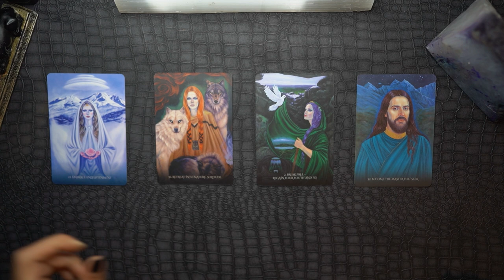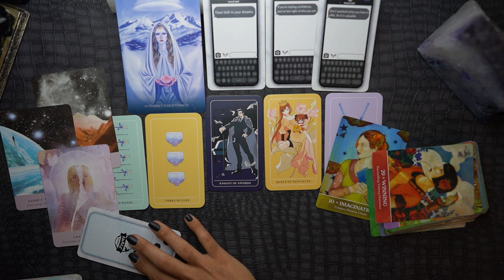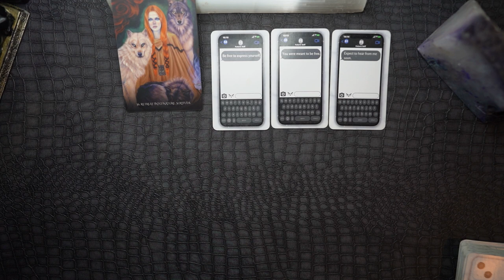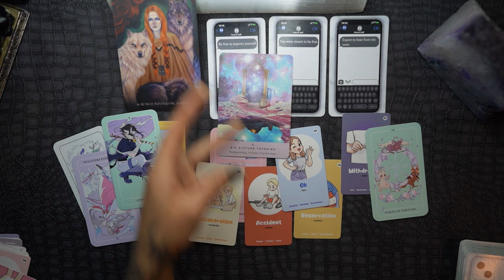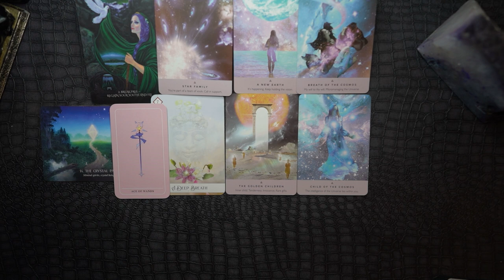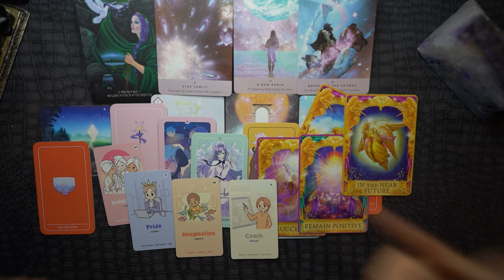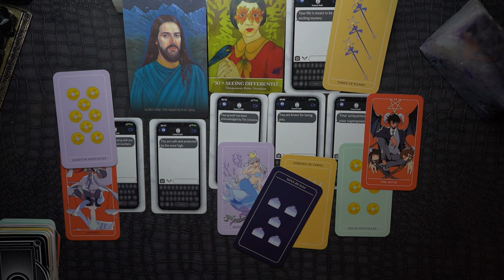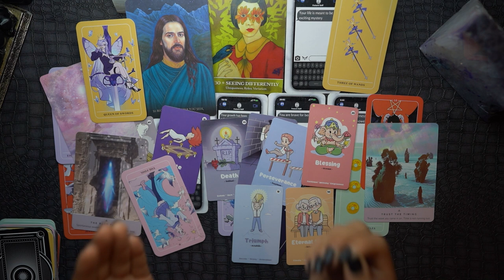THIS DREAM is Soon To Become A Reality For You?! {Pick A Card} 🧑🏽‍🎤🛫🎱🔮👨🏾‍🎨🦸🏻‍♀️